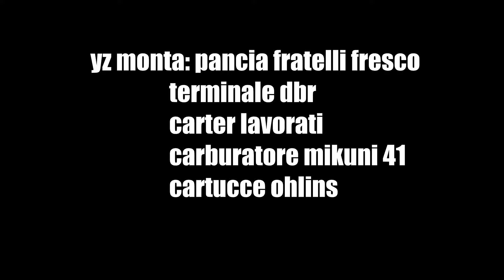TEST YAMAHA yz 125 *ASSURDA🤯*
insta proprietario: @grisendifederico